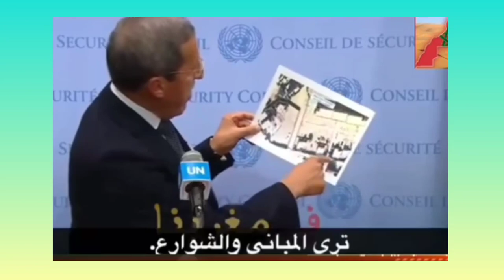السفير المغربي - عمر هلال سيدفع الثمن المسؤول عن واقعة سمارة!